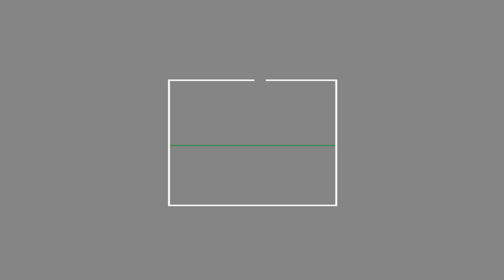هل تعمد حـ ز ب الله استخدام مسـ يرات قديمة الصنع فوق حقل كاريش ؟Lebanon KSA karish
كشف الصحافي ابراهيم ريحان لـ"الجديد" ان حـ ز ب الله  amos hochstein  استخدم مسـ يرات قديمة الصنع وان الموقف اللبناني   lebanon الرسمي بالنسبة للحدود البحرية karish   هو الخط 23 .